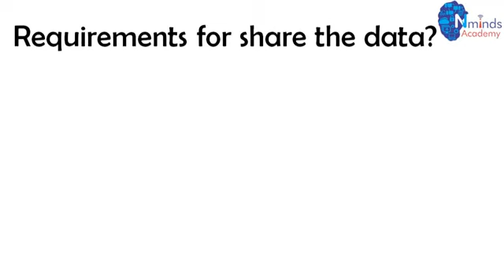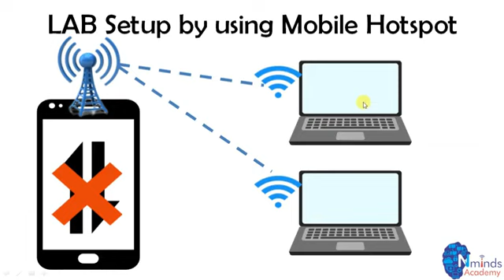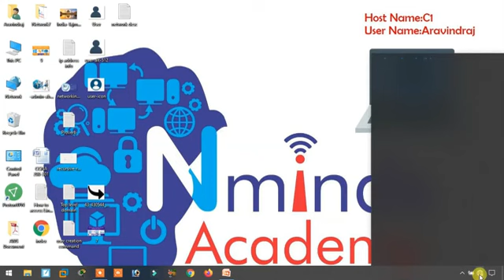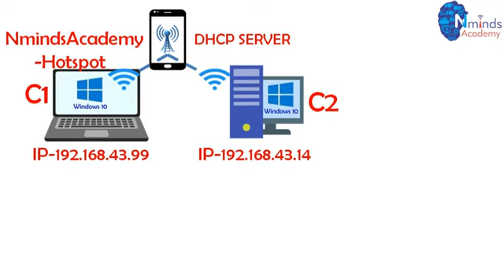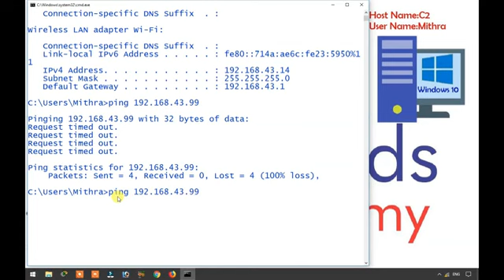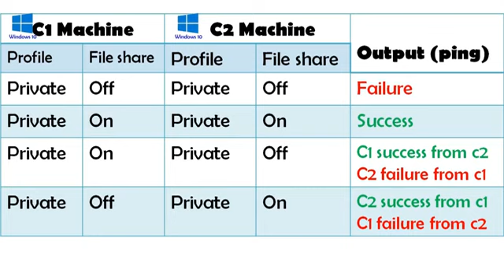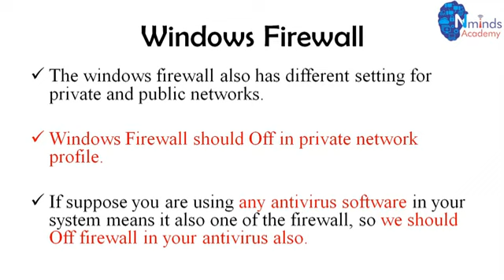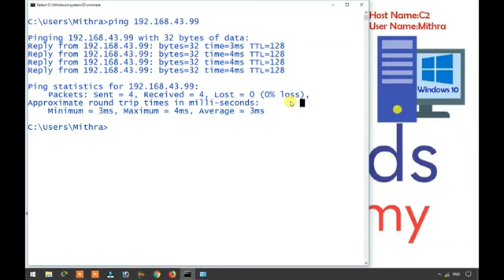8.What are the network Profiles in windows/Reasons for Ping is successful & Unsuccessful?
Computer Networking course in Tamil for beginners...

What is computer Networking?

In this tutorial, you will learn about what is computer networking and how does computer networking works?
In this tutorial I explained How systems is communicated and its reason to ping is successful and unsuccessful and what are the networking profile and its works.

If you want Training,Workshop and Seminor in your college,

We provide Our Services in all Over Tamilnadu.